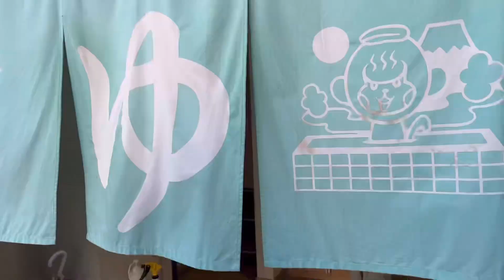[本番]川崎タップダンスフェスティバル二日目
2022年川崎タップダンスフェスティバルの最終日の様子を中心にタップダンサーRIKIの一日の様子をお届けします。

是非高評価いただけると今後の励みになりましたよろしくお願いします🙇‍♂️

00:00朝
01:12会場へ
01:57本番前の様子
04:10最初の公演終わり
06:02サーティーワンなら何が好き？
08:11撤収作業
08:49終わりに